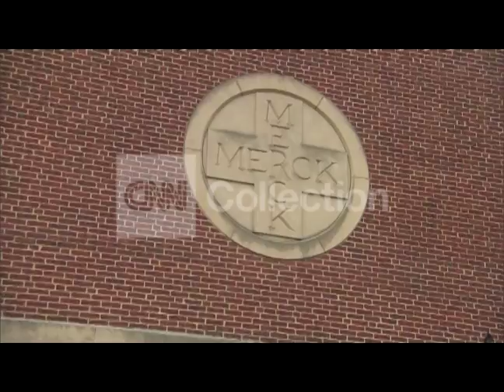FILE-BAYER BUYS MERCK CONSUMER CARE BRAND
Exteriors of Merck and Bayer pharmaceutical.